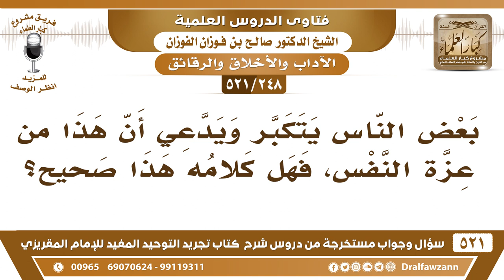[248 -521] بعض الناس يتكبر ويدعي أن هذا من عزة النفس؟ - الشيخ صالح الفوزان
-[248 -521] السؤال: بعض الناس يتكبر ويدعي أن هذا من عزة النفس، فهل كلامه هذا صحيح؟
الجواب: عزة النفس الترفع عن الدنايا، هذه عزة النفس، أما رفع النفس هذا من التكبر في فرق بين هذا وهذا.
للاشتراك في قناة الشيخ صالح الفوزان

للاستفسار والإقتراحات والدعم
رئيس الفريق
لمشروع كبار العلماء